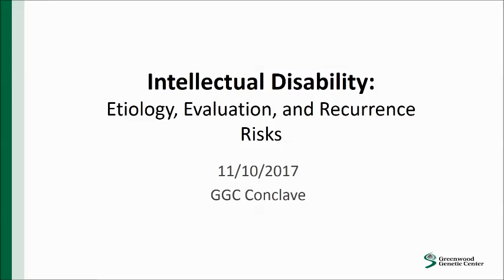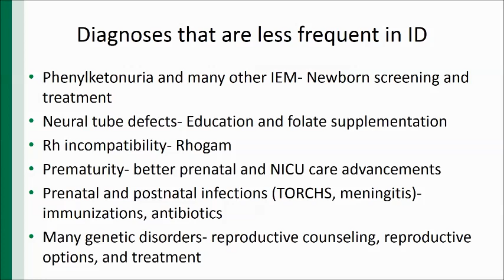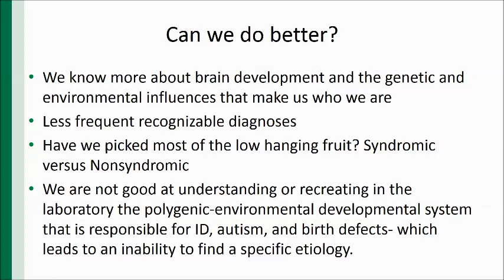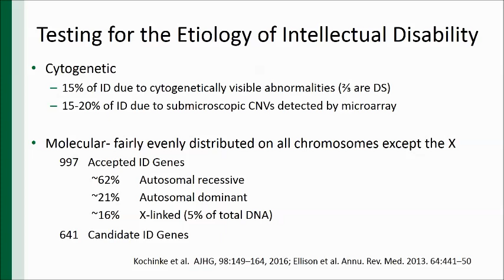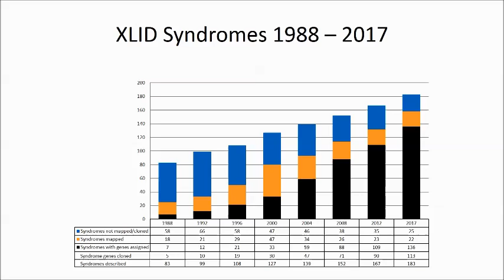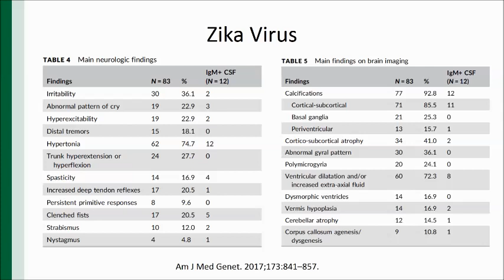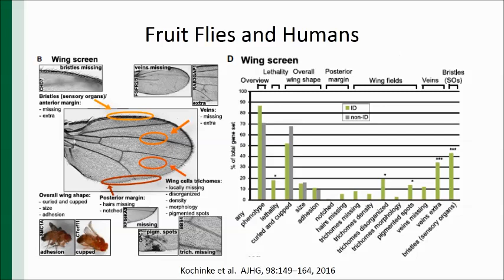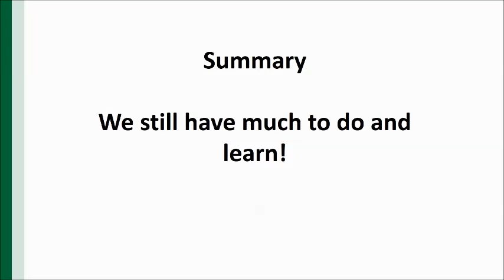Intellectual Disabilities: Genetic and Environmental Factors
R. Curtis Rogers, MD - SC Genetics Conclave 11/10/17 - Greenwood Genetic Center